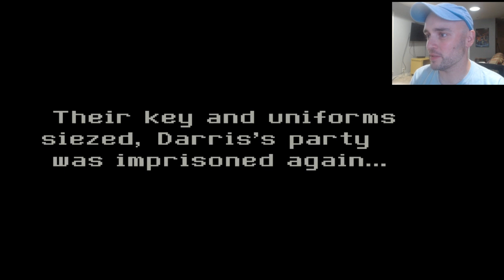A finished rebellion. Dragon Quest 6 #47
As long as we ignore the first fight, everything went perfectly as planned!   The last large settlement of the dark world has been liberated.

(Note: if I'm streaming here I won't be on twitch)